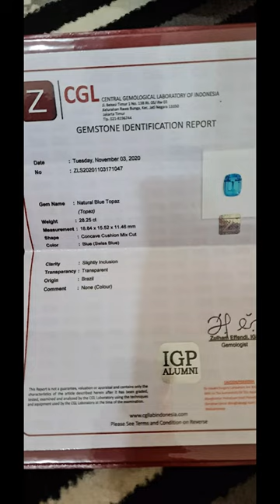TOP CUSTOM 3D CUTTING NATURAL BLUE TOPAZ SWISS 28 CARRAT LEBIH |SANGAT MEWAH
Ket:
Natural blue topaz swiss
Berat: 28,25 carrat
Dimensi: 18,84 x 15,52 x 11,46 mm
Bentuk: concave cushion mix cut (custom)
Origin brazil
Sertificate : CGL LAB